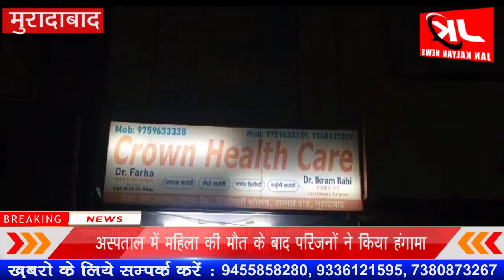Moradabad : अस्पताल में महिला की मौत के बाद परिजनों ने किया हंगामा | JK NEWS